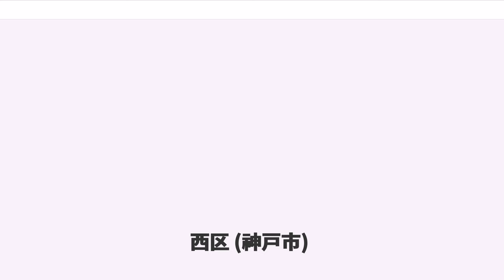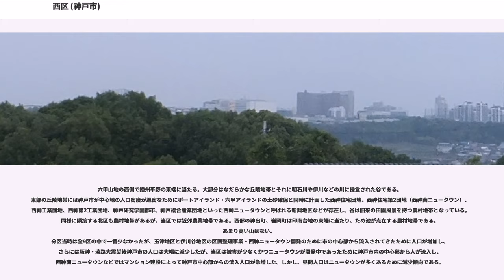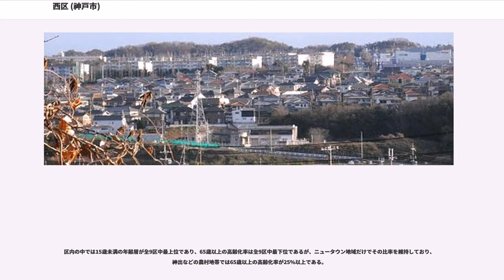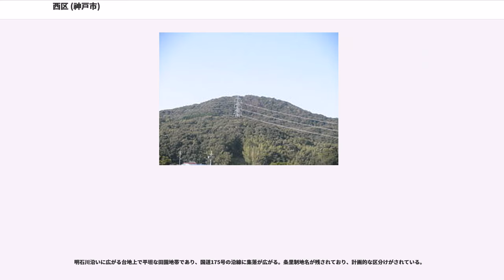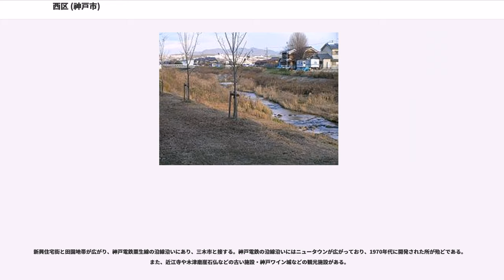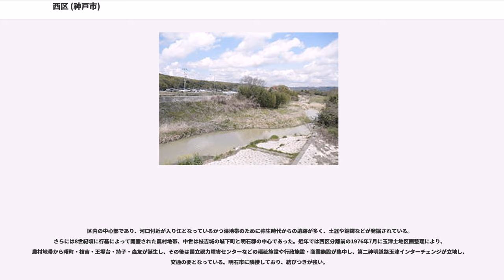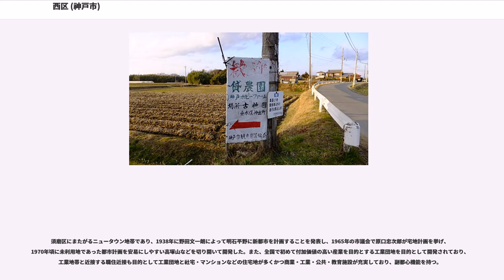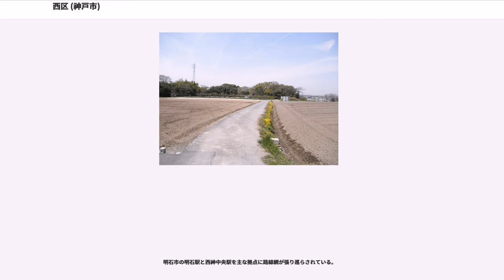西区 (神戸市)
西区（にしく）は、兵庫県神戸市を構成する9行政区の一つである。

垂水区と同様に明石郡に属していた地域で、隣接する明石市とも結びつきが強い。かつては田園地帯・公共交通の空白地域であったが、野田文一朗が明石平野に新都心が計画することを構想し、1965年の市議会で原口忠次郎が宅地計画を挙げたことから、1970年頃から、神戸市中心部のベッドタウンとして開発が進み、西神ニュータウンや押部谷地域・玉津地域を中心に大きく様変わりし、同時に公共交通の敷設計画をした区である。神戸市の新たな文化、教育の集積地としての期待がかかり、現在のところ神戸市9区で最も人口が多く、市の3割近い面積を当区が占める。1982年（昭和57年）に垂水区から分区した、神戸市で一番新しい行政区であり、神戸市の西側に位置することから西神と呼ばれる。

六甲山地の西側で播州平野の東端に当たる。大部分はなだらかな丘陵地帯とそれに明石川や伊川などの川に侵食された谷である。東部の丘陵地帯には神戸市が中心地の人口密度が過密なためにポートアイランド・六甲アイランドの土砂確保と同時に計画した西神住宅団地、西神住宅第2団地（西神南ニュータウン）、西神工業団地、西神第2工業団地、神戸研究学園都市、神戸複合産業団地といった西神ニュータウンと呼ばれる新興地区などが存在し、谷は旧来の田園風景を持つ農村地帯となっている。同様に隣接する北区も農村地帯があるが、当区では近郊農業地帯である。西部の神出町、岩岡町は印南台地の東端に当たり、ため池が点在する農村地帯である。あまり高い山はない。
分区当時は全9区の中で一番少なかったが、玉津地区と伊川谷地区の区画整理事業・西神ニュータウン開発のために市の中心部から流入されてきたために人口が増加し、さらには阪神・淡路大震災後神戸市の人口は大幅に減少したが、当区は被害が少なくかつニュータウンが開発中であったために神戸市内の中心部から人が流入し、西神南ニュータウンなどではマンション建設によって神戸市中心部からの流入人口が急増した。しかし、昼間人口はニュータウンが多くあるために減少傾向である。
区内の中では15歳未満の年齢層が全9区中最上位であり、65歳以上の高齢化率は全9区中最下位であるが、ニュータウン地域だけでその比率を維持しており、神出などの農村地帯では65歳以上の高齢化率が25%以上である。

櫨谷川沿い・兵庫県道52号小部明石線と兵庫県道65号神戸加古川姫路線沿いに集落が形成されており、そこに農地が広がり、4世紀初頭には須恵器を生産していた。西神ニュータウン西神住宅地域と西神南ニュータウンの間に位置する。

明石川沿いに広がる台地上で平坦な田園地帯であり、国道175号の沿線に集落が広がる。条里制地名が残されており、計画的な区分けがされている。

区の西北側に位置しており、三木市・加古郡稲美町と接しており、雄岡山と雌岡山の麓沿い印南野台地・印南台地にある田園地帯であり、圃場整備が進んでいる。全体的には農村地帯であるが、神出町五百蔵の一部では宅地開発が進められていた。

区内の南東部に位置し、旧・播磨国と旧・摂津国の国境であり、古くから集落が発達している。明石国衙が置かれていた。その中で池上を中心として街を形成しており、明石市と接している。明石川沿い・西神ニュータウンの一部である神戸研究学園都市に街が広がっており、大学などの教育機関が集中している。また、北側の伊川谷町上脇などは田園地帯が残されているが、伊川谷町布施畑は阪神高速道路北神戸線・兵庫県道65号神戸加古川姫路線が取り囲んでいる結節点であるため、交通の中心地である。また、太山寺などの宗教施設もある 。

新興住宅街と田園地帯が広がり、神戸電鉄粟生線の沿線沿いにあり、三木市と接する。神戸電鉄の沿線沿いにはニュータウンが広がっており、1970年代に開発された所が殆どである。また、近江寺や木津磨崖石仏などの古い施設・神戸ワイン城などの観光施設がある。

区内の中心部であり、河口付近が入り江となっているかつ湿地帯のために弥生時代からの遺跡が多く、土器や銅鐸などが発掘されている。さらには8世紀頃に行基によって開墾された農村地帯、中世は枝吉城の城下町と明石郡の中心であった。近年では西区分離前の1976年7月に玉津土地区画整理により、農村地帯から曙町・枝吉・王塚台・持子・森友が誕生し、その後は国立視力障害センターなどの福祉施設や行政施設・商業施設が集中し、第二神明道路玉津インターチェンジが立地し、...